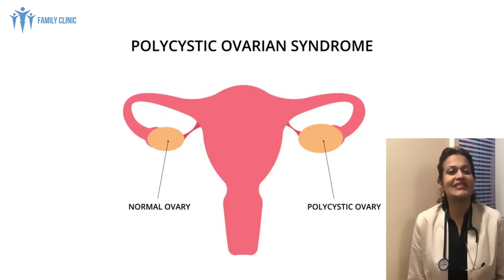পিরিয়ড না হওয়ার কারণ কি ? | What causes Missed Periods or No Periods ?